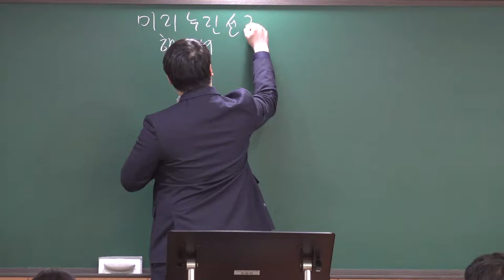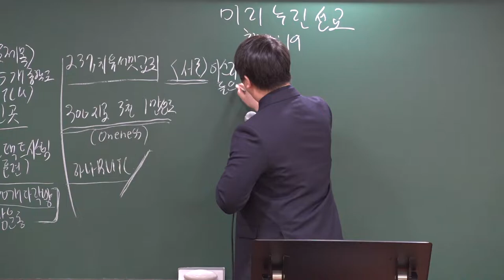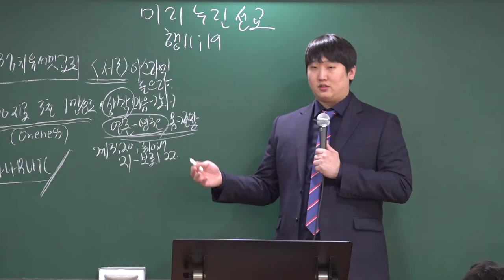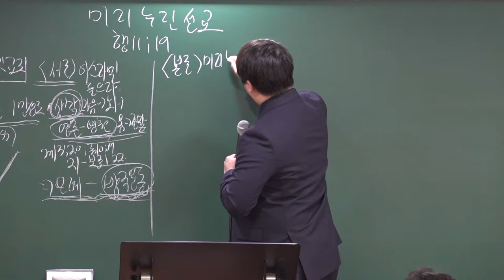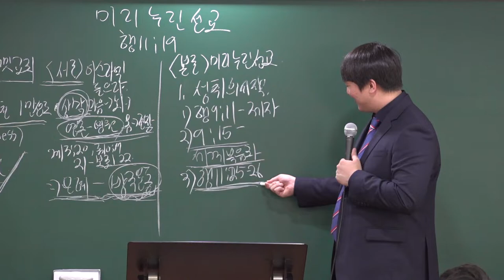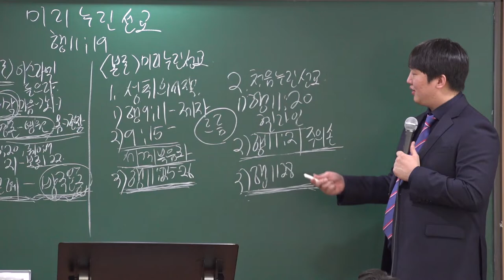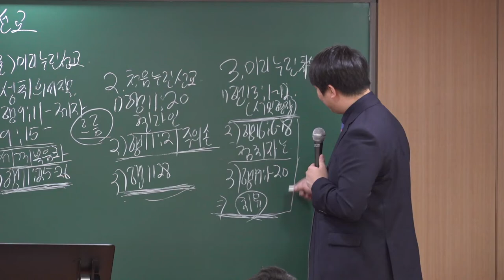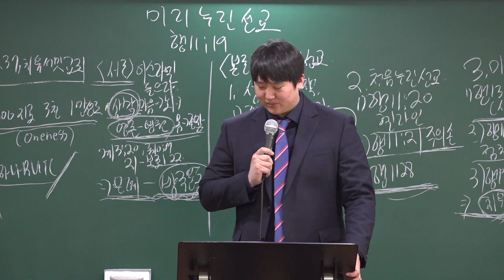20211128. 중등부예배 "미리 누린 선교" - 행11:19